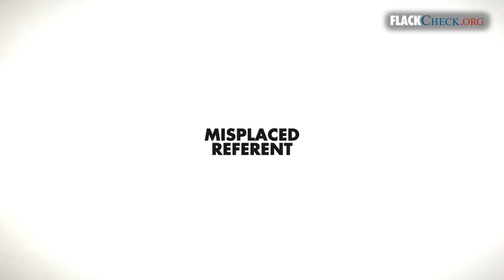Misplaced Referent: Mitt Romney vs. Barack Obama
- A TV ad by former Gov. Mitt Romney (R., Mass.) attacks President Barack Obama (D) by taking a quote out of context. To see more deceptive tactics used by political ads, visit FlackCheck.org's Patterns of Deception